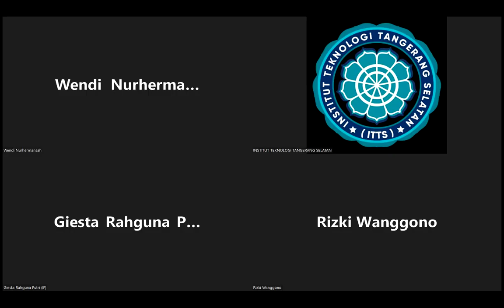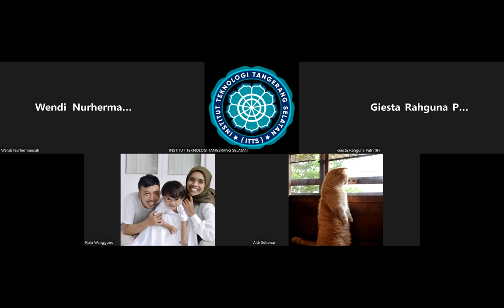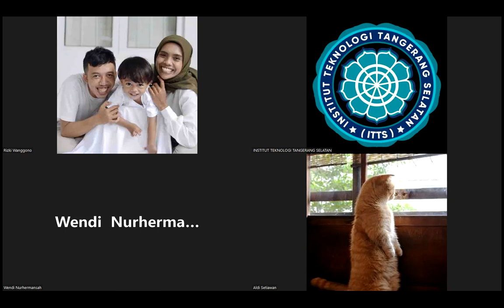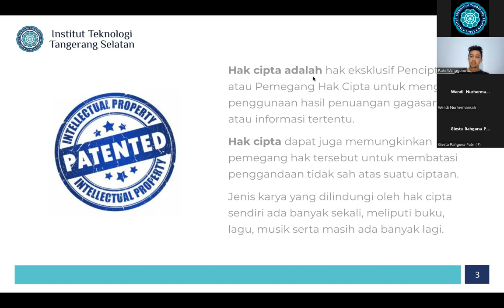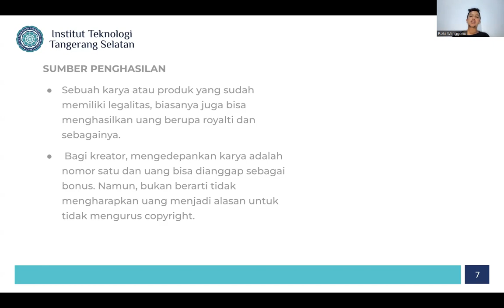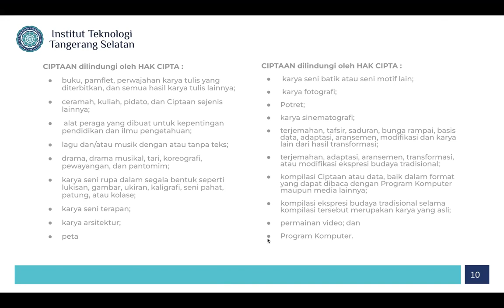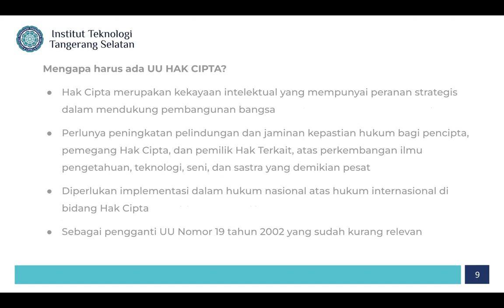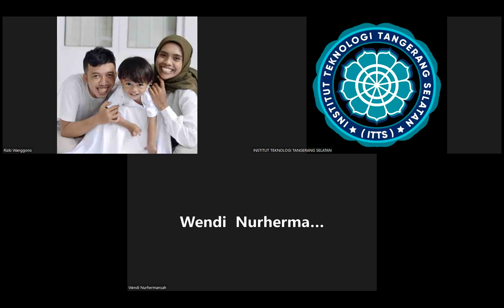2022-05-19 02.50.35 Multimedia (IF128) - Sore